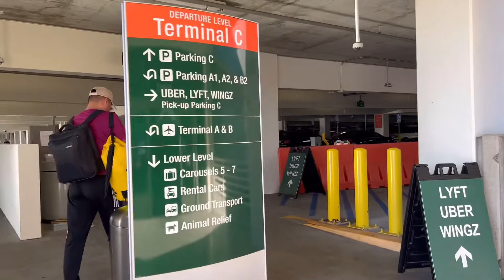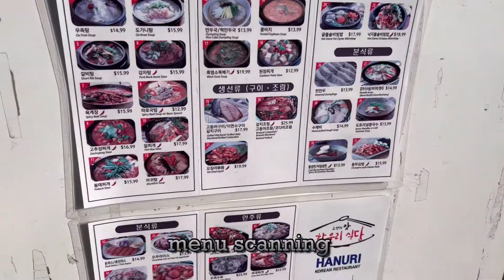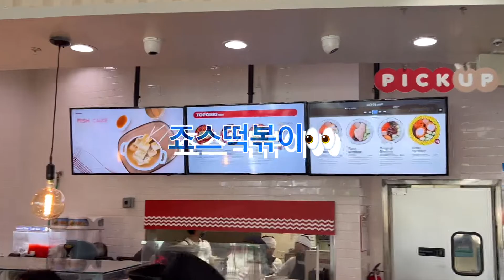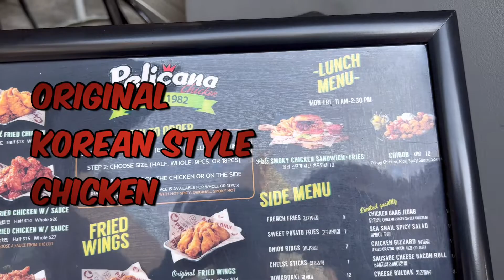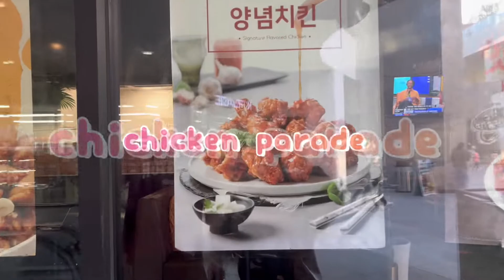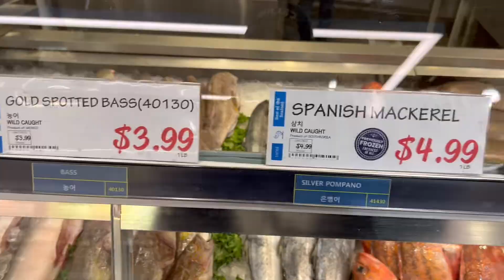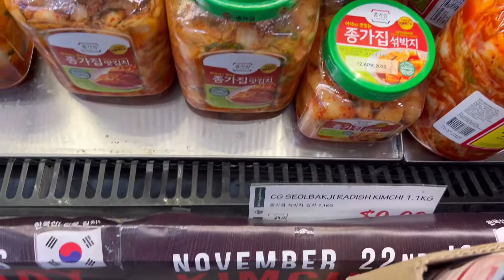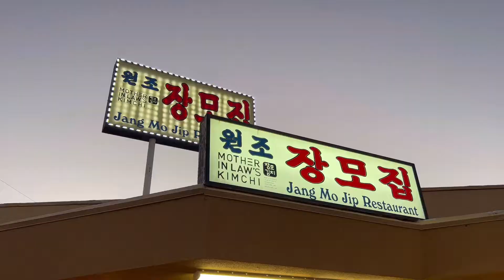캘리포니아 오렌지 카운티 한인 마켓 장보다 술먹고 기절하기 Orange County Korean Markets H Mart, Daiso, Source Mall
안녕하세요 👋👋👋
오늘영상은 땡스기빙 부에나팍 코리아타운가서 미미의 맛집뿌셔👊🏻👊🏻👊🏻
한인타운 구경하기👀✌🏻
친정에서 아빠엄마랑 같이 잭콕 타먹는 술방
영상입니다😘❣️
땡스기빙 연휴에도 틈날때
틈틈히 영상 업로드 하겠습니다.
미미의 유투브 영상을 재밌게 보셨다면
다음영상 더 재밌게 만들어볼께요🥰